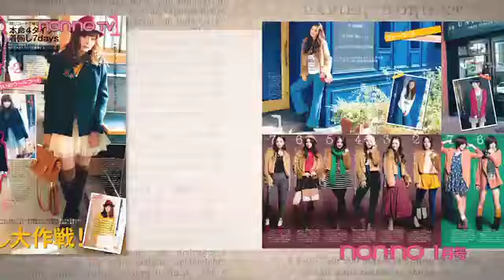ノンノ1月号「冬の本命コート着倒し大作戦！」特集の本田翼に密着！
本田翼ちゃんが出演する、ノンノ1月号の「冬の本命コート着倒し大作戦！」特集の撮影に密着！　翼ちゃんの着たいコートの話や、お気に入りのファッション小物の話を聞いちゃいました。今すぐ動画で内容をチェックしてね♪